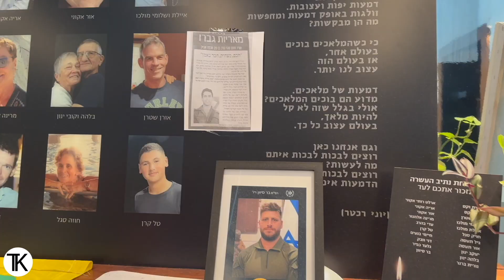Hotels in Israel Open Up To Israeli Refugees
One of the stories not discussed in American media is the tens of thousands of Israeli's that have been displaced from their homes since the Hamas terror attack of October 7th.